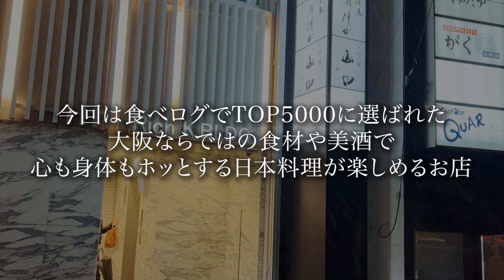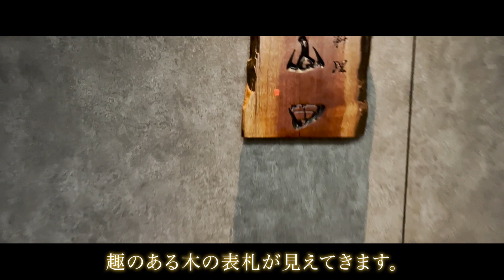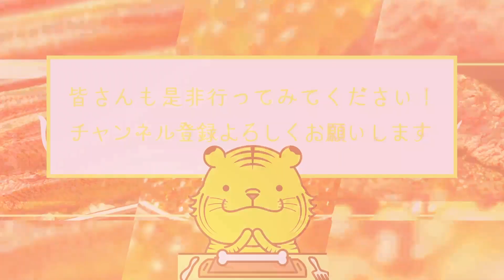【日本料理】絶品料理！大阪の隠れた名店！「お料理 山田」で味わう究極の逸品！【大阪グルメ】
00:00 オープニング・お店の詳細
00:23 場所
01:33 お店について
02:08 メニュー
02:50 実食
03:00 1品目 白味噌雑煮
03:42 2品目 炙り北寄貝
04:19 3品目 クエの酒蒸し
04:54 4品目 平目のお造り
05:32 5品目 アオリイカの香草和え
06:11 6品目 ​​​​太刀魚の炭火焼き
06:53 7品目 松葉蟹
07:28 8品目 花乃牛の炭火焼き
08:22 9品目 お食事
09:19 10品目 カレー
09:45 11品目 黒豆のアイスクリーム
10:19 まとめ・感想

お料理 山田

・ジャンル
日本料理

・場所
大阪府大阪市北区堂島1-5-36 Rich K.BLDG. 2F

・営業時間
18:00〜20:00
20:30〜22:30
2回転制

・定休日
日曜日